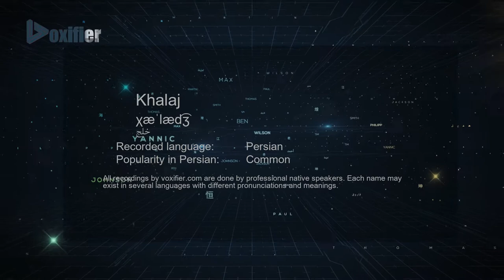How to Pronunce Khalaj (خلج) in Persian (Farsi) - Voxifier.com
This is the Persian (Farsi) pronunciation, gender, and phonetics recording of the name Khalaj (خلج). The same name may exist in other languages with different pronunciations.